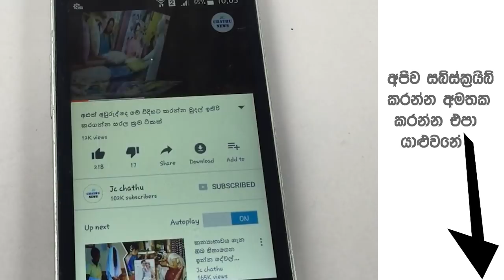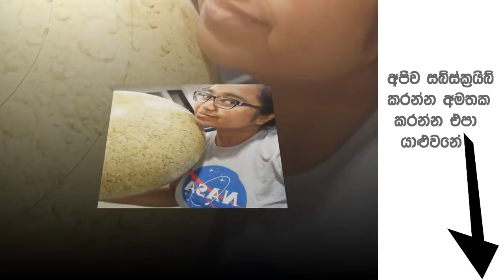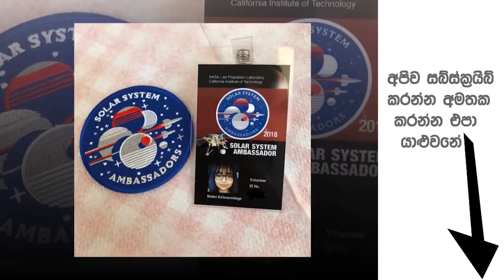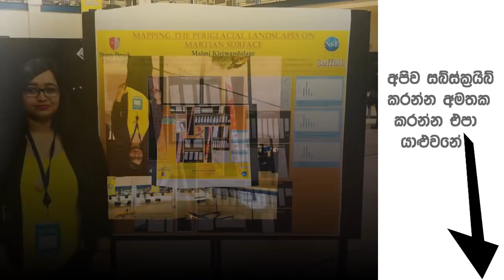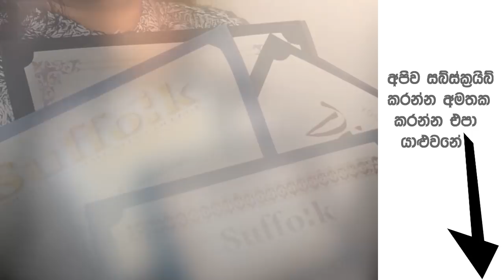ලංකාවට අභිමානයක් ගෙන එමින් නාසා ආයතනයේ ලාබාලතම තානාපතිවරිය වූ මල්මි